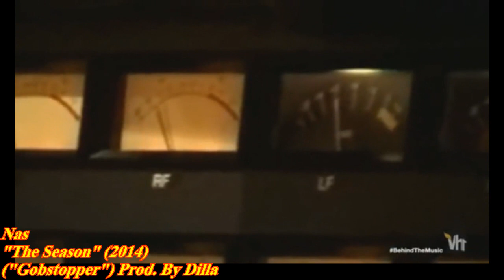Best J Dilla Beat Flips (Samples) [Part 7]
I Made A Sample Video For RZA But Eye Can't Release It Because Of Copyright Issues, So I Made This List Which Has Some of My Personal Favorites From The God Jay Dee. I'm Doing These Videos All Out Of Respect For J Dilla & To Spread The Knowledge.
Anyway, Here's Part 7 My Niqqas And It's Still Dilla Month So This Video Is For Dilla.

All Footage Come From:
-Up Here Kids (Documentary)
-Nas Behind The Music VH1
-Madlib brings J-Dilla on stage at Stones Throw event in San Francisco
-Fishing Bitches Crack Graffiti #6
-J Dilla, Slum Village, Phat Kat (Live St Andrews Hall 1996)
-J Dilla I Crate Diggers

Enjoy Da Ride